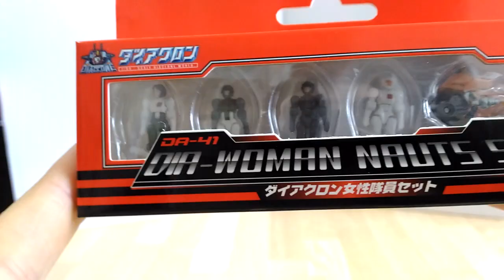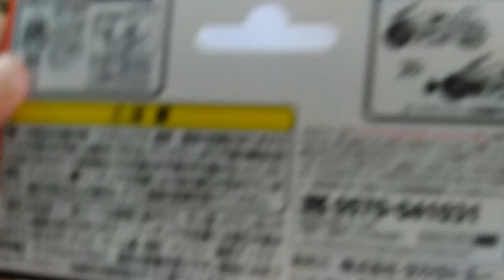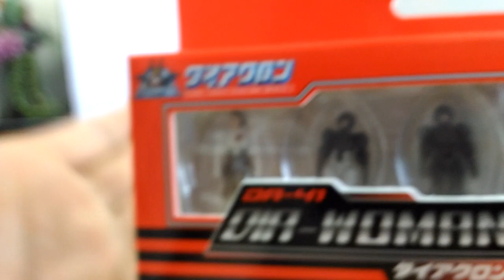DIACLONE DIA-WOMAN NAUTS SET ANTEPRIMA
Benvenuti sul mio canale TEIKOKU DESTRON

Sono un italiano che vive in Giappone e faccio video amatoriali su Distructor (Destron) Gundam, Soul of Chougokin, Diaclone reboot, MUTU, SW etc

ALL HAIL MEGATRON!